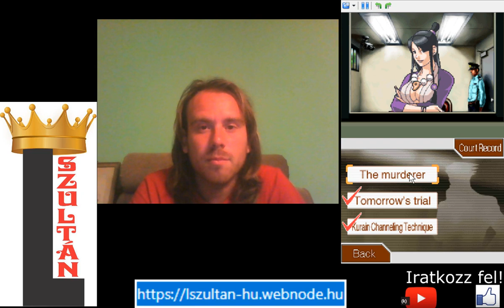2-3 PSYCHE-LOCK FELOLDÁSA PW: AA - Justice for All 2. epizód 2. nyomozás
A 2. nyomozásban le kellett lepleznem Pearl, Ini és Mia titkát, akik 2-3 pszichikus zárral rendelkeztek. És információt kellett kiszednem egy dili dokitól.